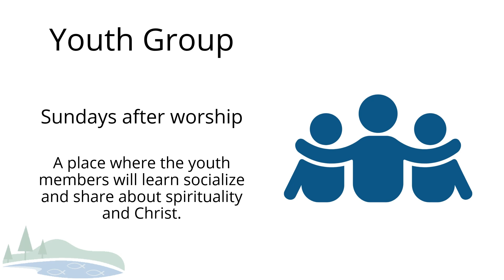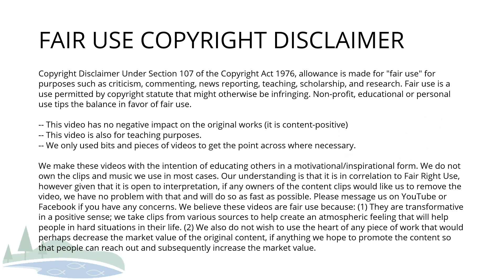The Seeds We Plant Together- Sermon By Aurelio Valdez-Barajas